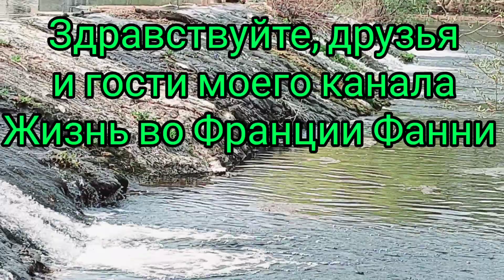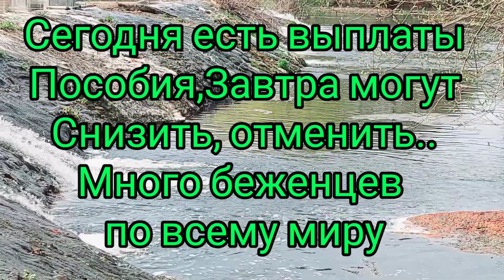Как получить украинцам статус БЕЖЕНЦА В ЕВРОПЕ.Где в Европе ВЫПЛАЧИВАЮТ ПОСОБИЕ БЕЖЕНЦАМ из Украины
КАК ПОЛУЧИТЬ украинцам СТАТУС БЕЖЕНЦА.Где в Европе  ВЫПЛАЧИВАЮТ ПОСОБИЕ БЕЖЕНЦАМ из Украины,а в каких странах-НЕ ВЫПЛАЧИВАЕТСЯ ПОСОБИЕ.Украинские беженцы в Европе Франция.Жизнь во Франции Фанни.
Количество беженцев из Украины, по данным ООН, уже превысило 3 млн.человек. С каждым днём цифры растут.
Украинским беженцам, которые отправились в  Евросоюз не стоит питать иллюзий,отношение к ним здесь является совершенно потребительским. Старый Свет  корыстен и не знает сострадания и поэтому готовиться нужно к худшему..

На канале,я расскажу вам о моих  любовных историях знакомства с французами,Удачные и неудачные знакомства во Франции,Как сохранить серьезные отношения с французом,Как выйти замуж за иностранца француза,Переезд во Францию,Виза во Францию,ВНЖ во Франции,10 летняя карта резидента Франции,жизнь во франции,жить во франции,франция,
Здесь я буду выставлять видео что связано с Францией:видео о Франции,Место где я живу во Франции,Замки Франции,Дороги и прогулки по Франции,Улицы Дома Города Деревни Франции,Кухня Франции.

Смотрите мои видео с удовольствием!
Пишите комментарии!